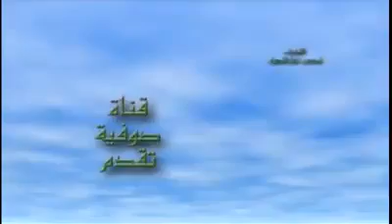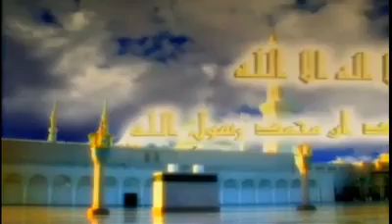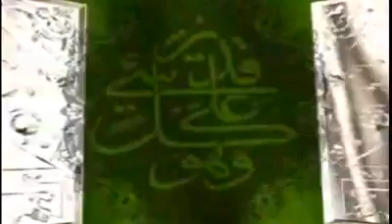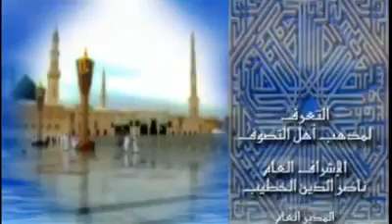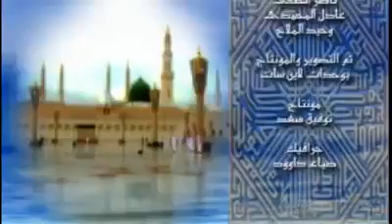لعلها اجمل مقدمة حول مقام الإحسان لمحدث الاسكندرية الشيخ عبد الباعث الكتاني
لعلها اجمل مقدمة حول مقام الإحسان
لمحدث الاسكندرية الشيخ عبد الباعث الكتاني